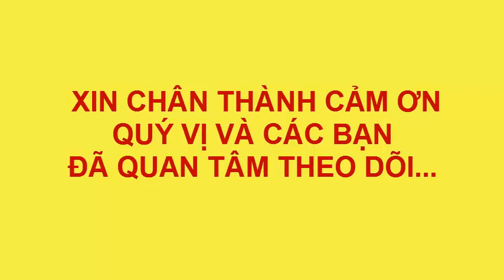VẼ BIỂN VÀ BẠCH TUỘC